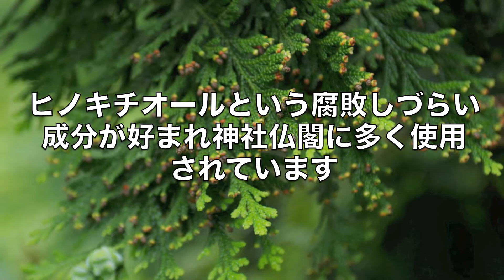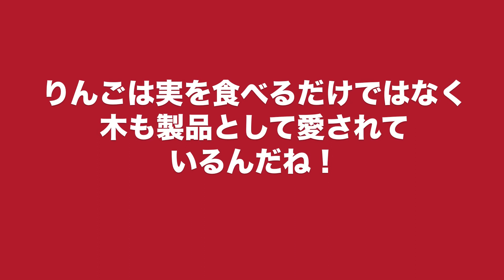弘前の『木』を探そう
ことば遊びをしながら、弘前市に縁（ゆかり）のある３つの木を紹介しています。近年注目されている「木育（もくいく）」にも関わりのある内容です。